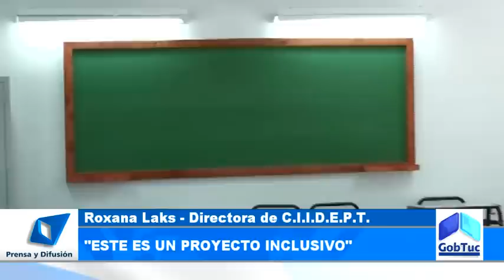El C.I.I.D.E.P.T. desarrolla proyectos para el impulso educativo y productivo - Gobierno de Tucumán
El C.I.I.D.E.P.T. (Centro de Innovación e Investigación para el Desarrollo Educativo, Productivo y Tecnológico), tiene como objetivo desarrollar y monitorear proyectos para el impulso educativo, productivo y tecnológico de la provincia.
Cabe destacar que el mismo se encuentra ubicado en Av. Wenceslao Posse y Pje. José Ingenieros y posee una dimensión de 4.500 metros cuadrados.
El establecimiento cuenta con dieciocho aulas; un área académica; un laboratorio, tres talleres y cuatro núcleos sanitarios. El mismo se destaca por sus instalaciones y su infraestructura construida para personas con movilidad reducida.
En la ocasión, la Directora de la institución, Roxana Laks, brindó detalles y destacó la importancia de la misma para el desarrollo en materia de investigación.